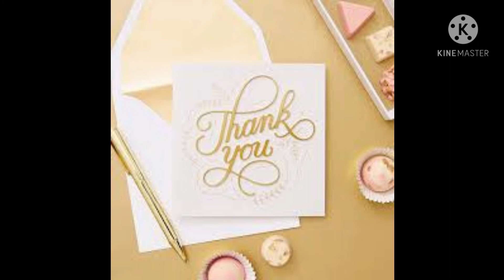Rava upma in tamil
Rava recipe in tamil # breakfast recipe in tamil # rava upma